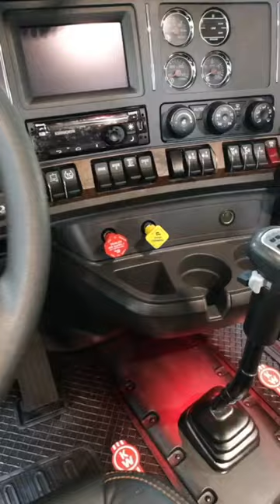I’ve been experimenting with my Snake Oil for light cleaning on interiors, I like it so far😁👏❌💯